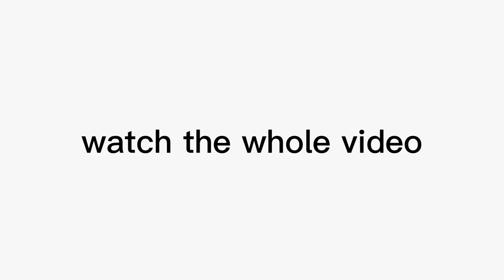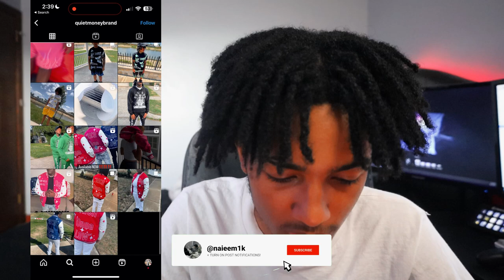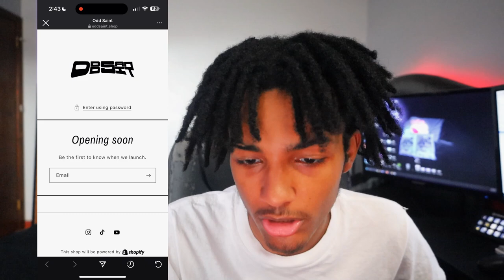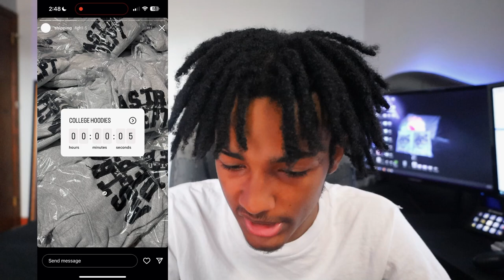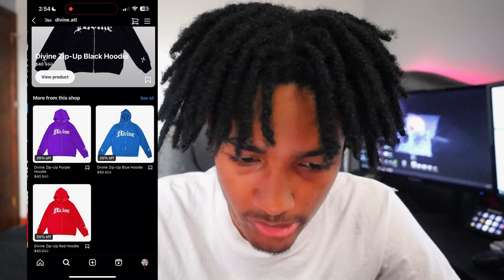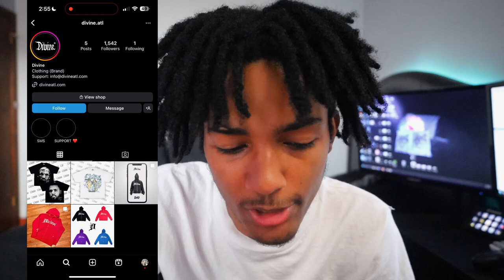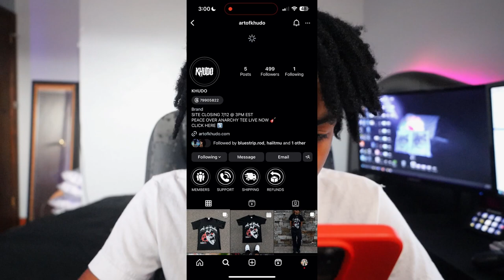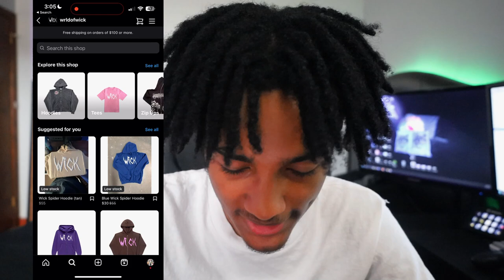RATING MY SUBSCRIBERS CLOTHING BRANDS PT 2 *SERIOUS HEATT*